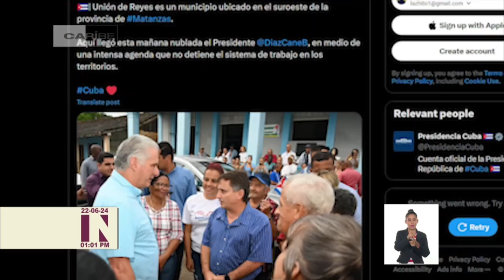Presidente de Cuba visita municipio de Unión de Reyes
Por diferentes poblados del municipio matancero de UniónDeReyes continuó este sábado sus recorridos por los territorios del país el Primer Secretario del Comité Central del Partido y presidente de la República de Cuba, Miguel Díaz-Canel Bermúdez. Acompañado por dirigentes de la máxima dirección del Partido y por las principales autoridades matanceras, el jefe del Estado visitó entidades sociales y económicas, del quinto municipio yumurino al que llega este año 2024.